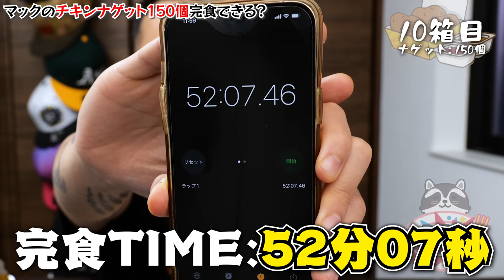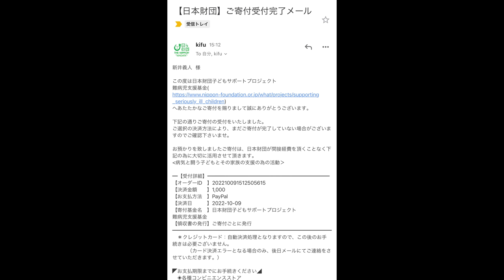マックナゲット150個大食いしたら想像以上にヤバイ結果に…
めちゃくちゃ旨いけど普段食べないので多分一生分食べたw